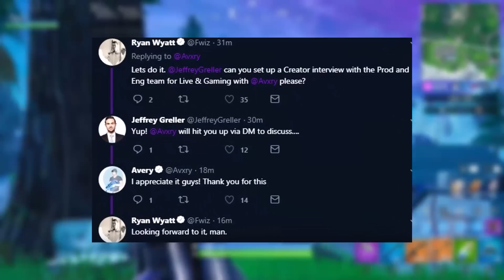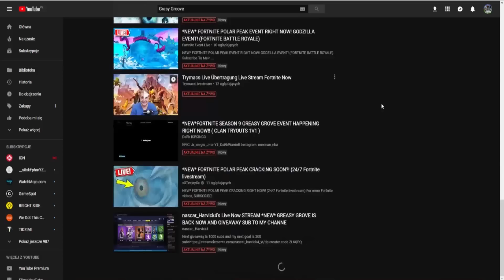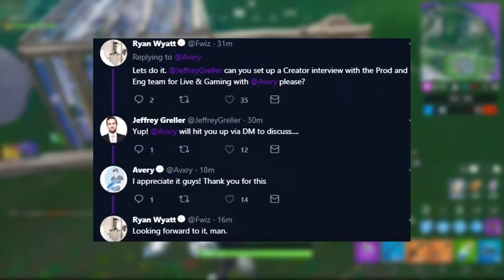YouTube ZABLOKUJE Fortnite!? WOJNA YOUTUBE Z FORTNITE!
👑80% komentarzy - NO W KOŃCU XDDD👑
👌 Użyj kodu "jajuuyt" w sklepie Fortnite!❤️